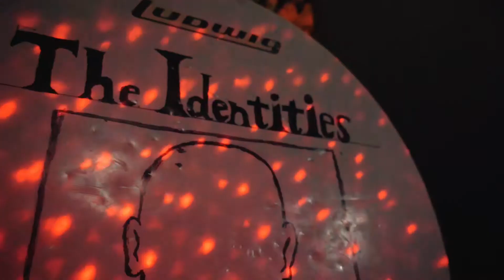"Out of Order" Debut Album by The Identities. Dec. 20th, 2019.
A punk fusion rock band from Eastern Oregon, made up of dynamic characters forged into one band called The Identities.